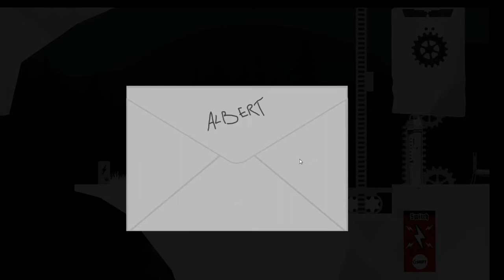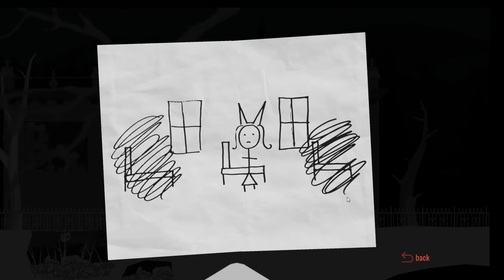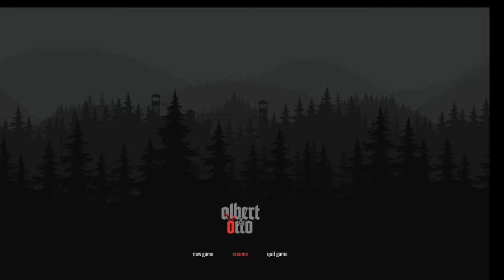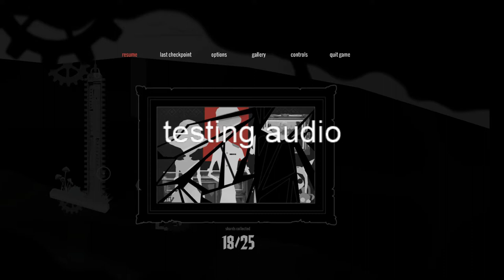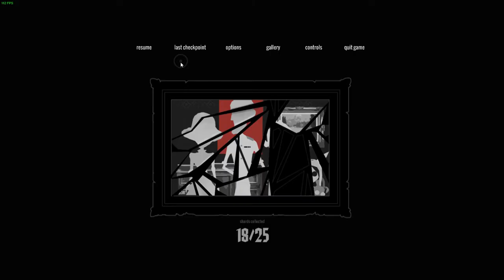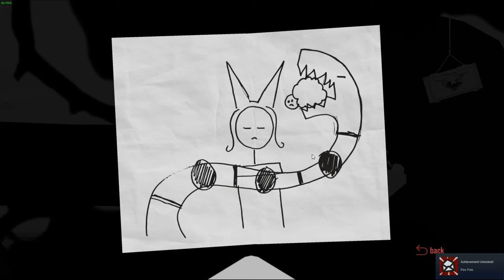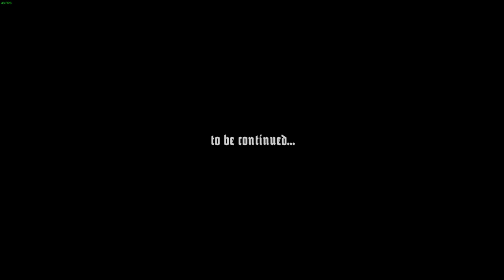Lets Fail! Playing Albert & Otto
Albert & Otto is a 2D atmospheric puzzle platform video game developed and published by independent video game developer K Bros Games. The game will release as four stand-alone episodes, with the first episode titled "The Adventure Begins" releasing on October 28, 2015 for Microsoft Windows and OS X.